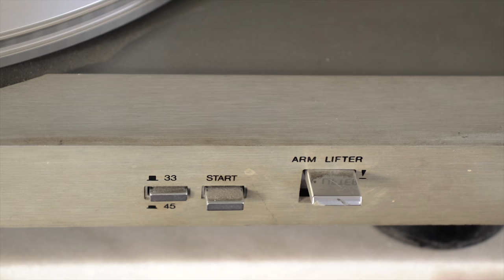Press Start!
Press.
Start.

Watching in 4k resolution is highly recommended.
This video has been shot in 1080p resolution and it has been exported in 4K format for the higher bitrate that Youtube has to offer. The year 2018 demands higher quality, even though this video is not true 4K, it will look better than upscaled 1080p on a 4k screen due to the higher bitrate.

In this video, I go through the process of building a new deck from scratch for my longboard. I got bored of the usual "how to" videos so, instead, I decided to make something a bit more unique and out of the ordinary with my video. I would love to hear some feedback from you on my video's style of editing and shooting. ;3

I'm glad to have finally pressed the export button on this one, it took me way more than it should have to finish this project. I had to get over my perfectionism in order to do it, and it's finally here!

♫ Amazing music by:
meganeko - 2k9 battle jam